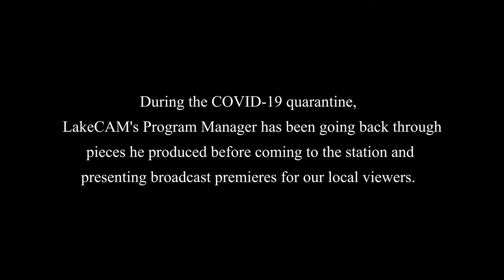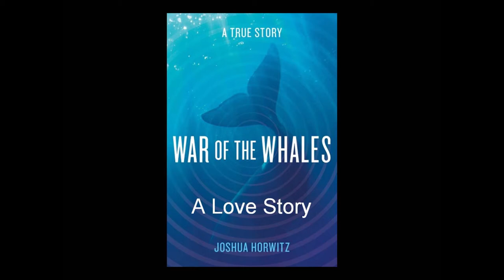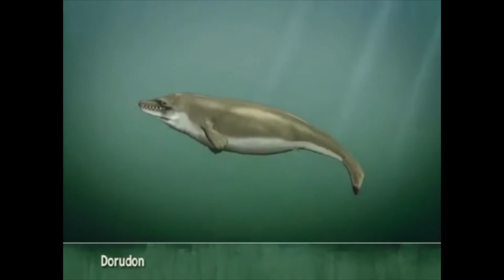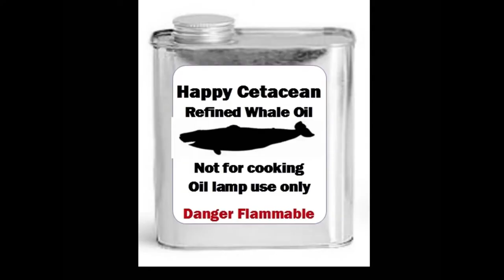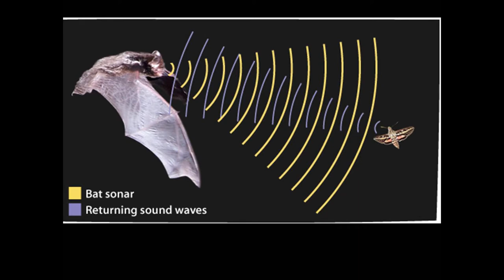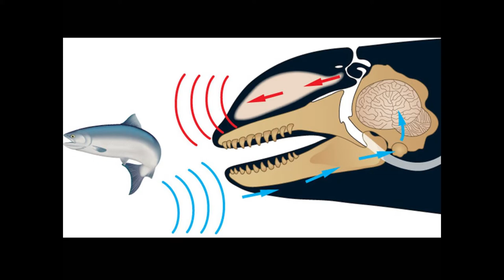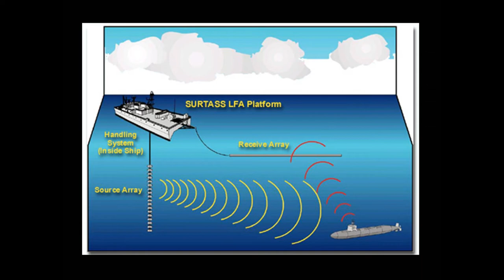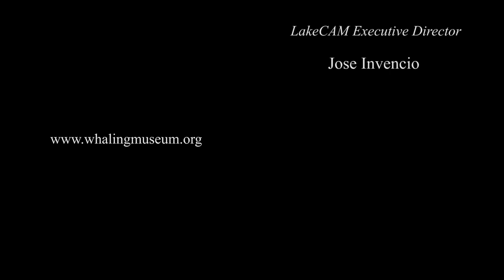Eric's Attic: The War of the Whales Lecture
200424 Erics Attic The War of the Whales Lecture v1.mp4